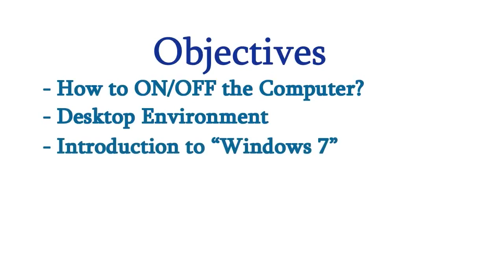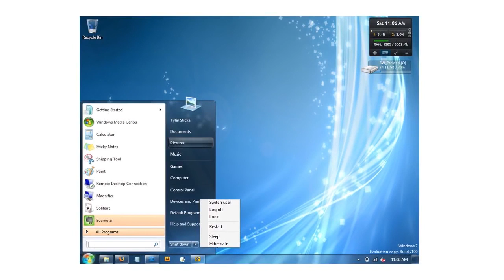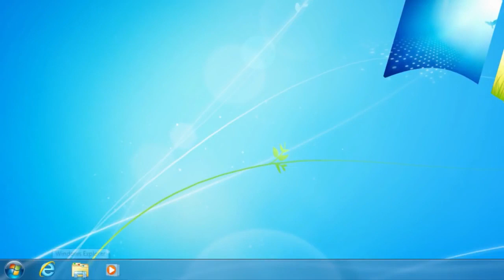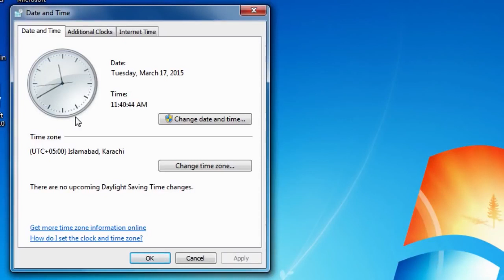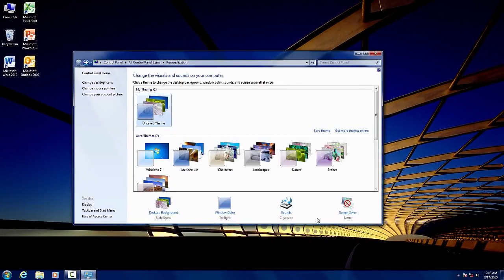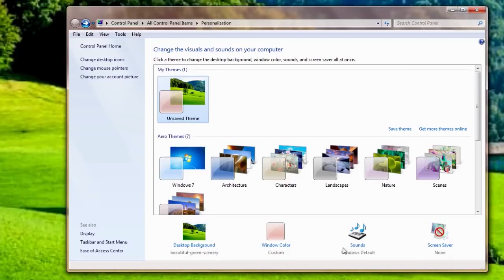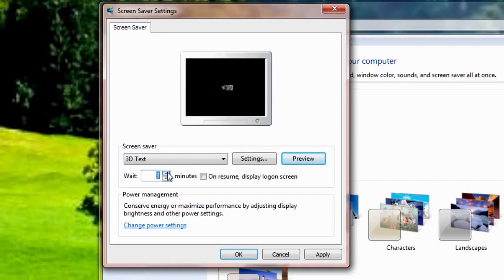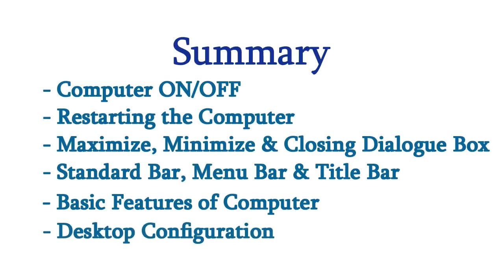Topic 11 | Using Computer and Managing Files | Introduction To Computer | How To Use Computer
Key Points:
How To On/Off Computer
Desktop Environment
Introduction To Windows
Operating Systems
Identifying Installed RAM
CPU Processing Speed And Brands
Computer Configuration
Use Of Help Command